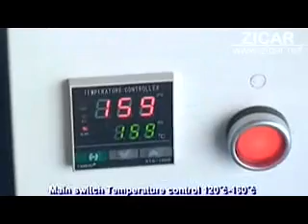PORTABLE EDGE BANDING MACHINE MF09 -- JAYA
Company name: JAYA INTERNATIONAL

Contact person: Steven Chow